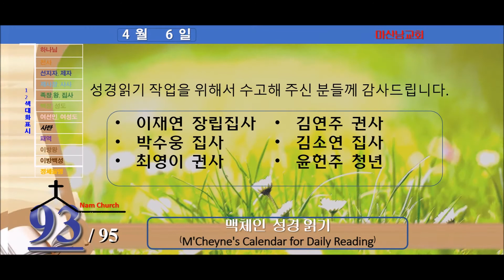맥체인 성경읽기 (4월 6일)